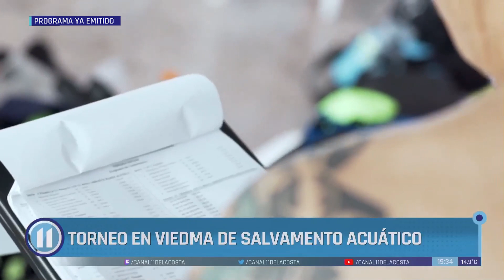Costeros en la "Copa Patagónica" de Viedma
Nos visitaron Damián Cultri y Marcelo “Pipo” Costa, rescatistas de que tuvieron una destacada actuación en la "Copa Patagónica" de Salvamento Acuático Deportivo en Viedma.